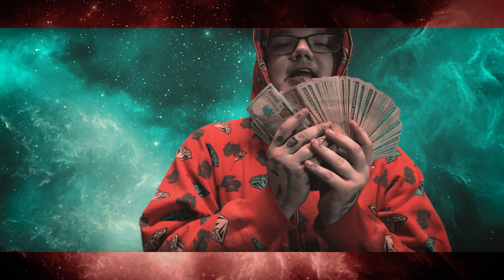Prada Child - "GETAWAY" (Official Music Video | Masked Faces Exclusive)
Prod By Rayseondabeat
Shot by @maskedfacesofficial @yungattila @brajofficial
Edited by @eatshitdiedotcom

OR

Fill out the contact form at the bottom of this